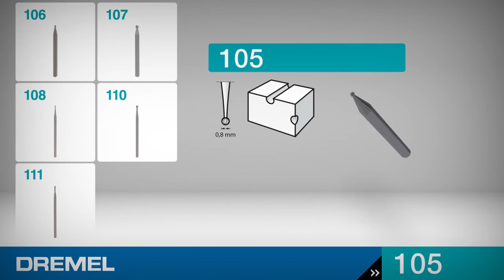Dremel Engraving Cutter 0,8mm 105